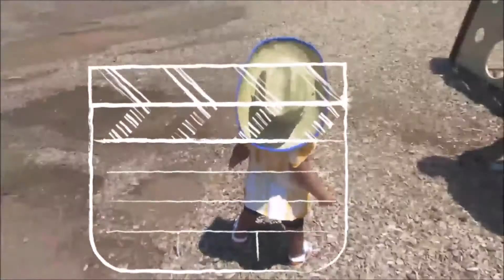Baby's First Churro (Day 599, Vlog 559)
Thumbs up for CHURROS!